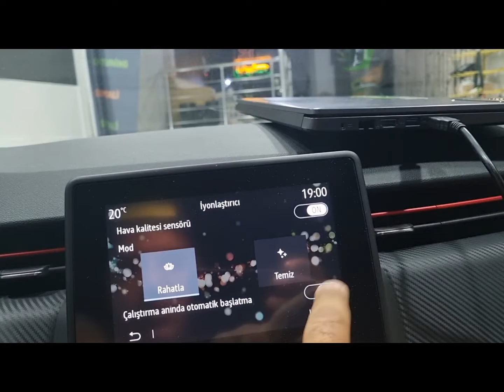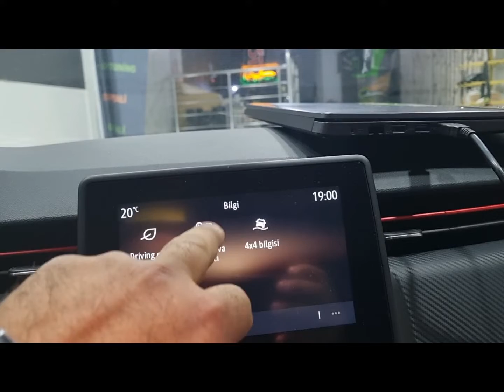ANKARA CLİO5 GİZLİ OZELLİK